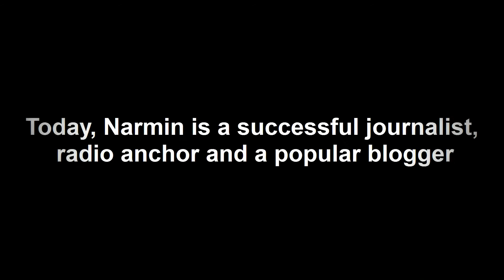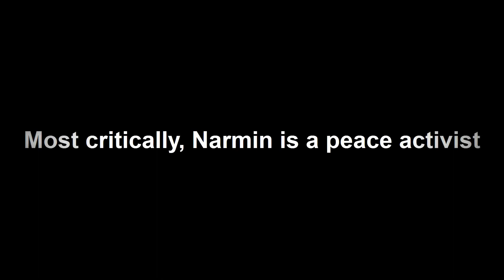Imagine the world without doors with N.N.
This experimental piece of multimedia was prepared within the frameworks of Multimedia Training Course held by Free Press Unlimited/Tbilisi, 2012. The soundtrack used belongs to Believe."Hot Fox Karaoke-Imagine (In The Style Of 'John Lennon')". It's not for commercial purposes; rather educational.

Special thanks for inspiration to Jahangir Yusif, for editing to Aziz Karimov, to Nicholas Enz for forwarding that link to me, so that I could apply for this training course. And of course, Narmin Nogta who made this mini project possible. Being such an interesting and adorable person she is the one-my hero for the topic of Social Activism.

By Ayna Javanshir